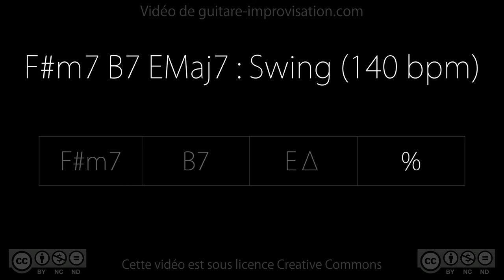F#m7 B7 EMaj7 : Backing track (swing 140bpm)